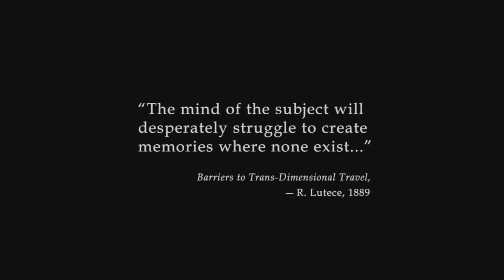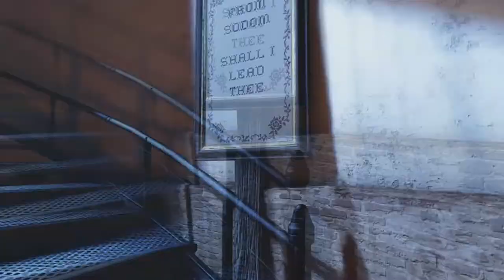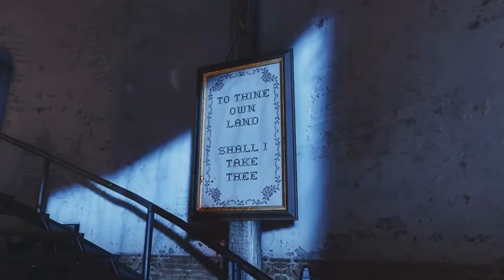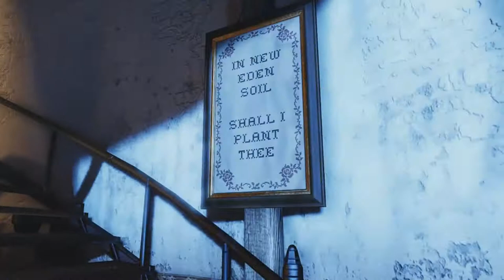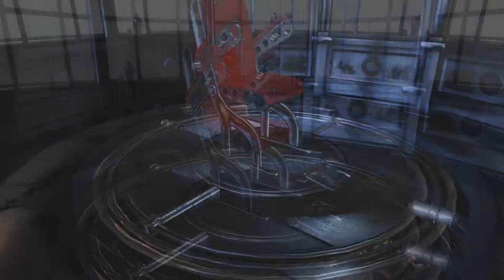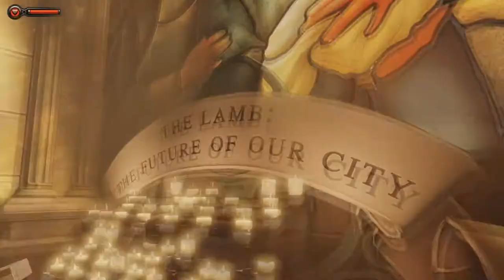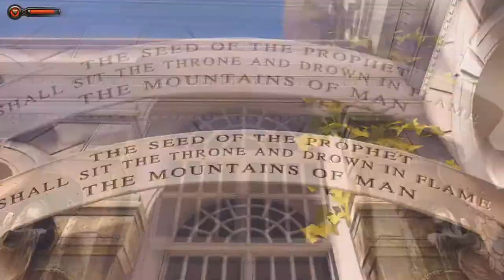Let's Play: Bioshock Infinite - Part 1 "Wet T-Shirt Contest?" Walkthrough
I'd like to say this has probably been one of the loveliest video game openings I've witnessed in a long time. So far the game is pretty atmospherically and world based-- which isn't a bad thing at all! In this episode, I entered the grand city of Columbia through something that seemed like a weird cult-like baptism.. But i'm here to get the girl and wipe away my debt.
LINKS:
I hate to be that guy who asks for you to like and subscribe, but it would help me out, to start getting a base of fans so we can begin to grow as a channel :D.